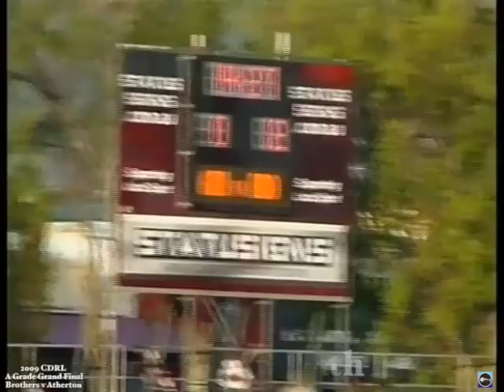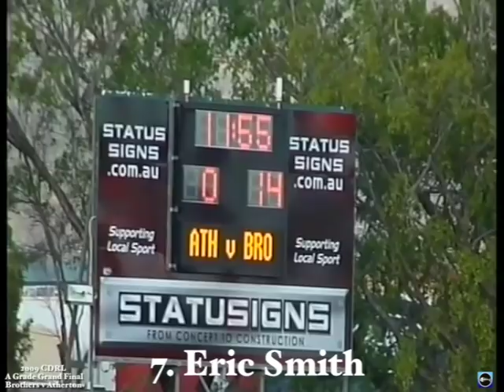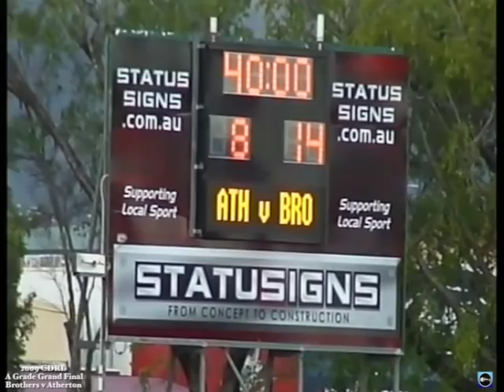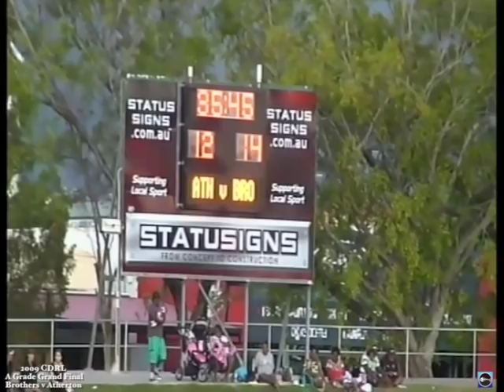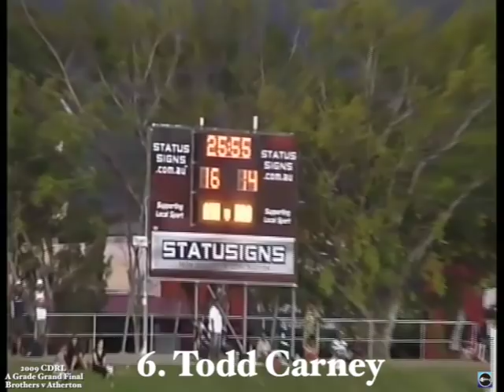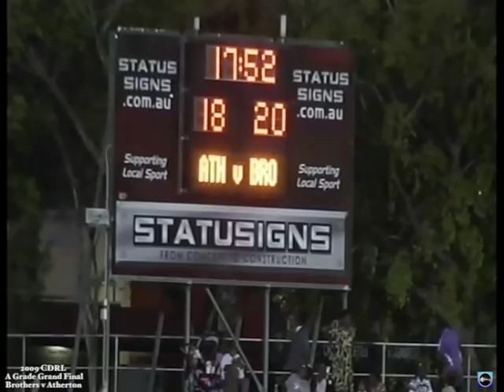2009 CDRL A Grade ~ Grand Final ~ Cairns Brothers v Atherton Roosters 20-9-09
2009 CDRL A Grade Grand Final with Cairns Brothers battling Atherton Roosters was one of the biggest crowds ever to a Grand Final at Barlow Park. Eric Smith Captain/Coach of Brothers had a very young side having blooded U18 players Santoi Thaiday, Nathan Kepa, Daniel Beasley, Troy Nowlan and Fredrick Fauid .Santoi, Nathan and Daniel played up as soon as they turned 17. Brothers came into the finals from 5th spot and not having beating Atherton all year. Josh Blatch Captain/Coach and Todd Carney controlling play, Rodney Griffin qualifying from Northern Pride, Atherton were hot favourites. Here is the full game.